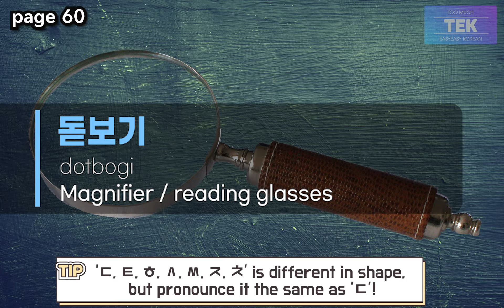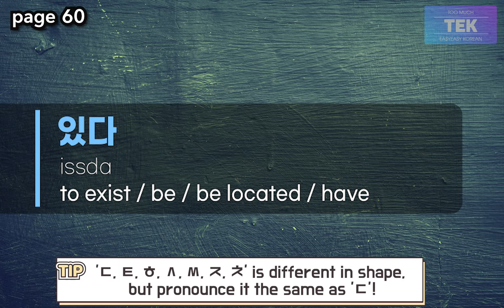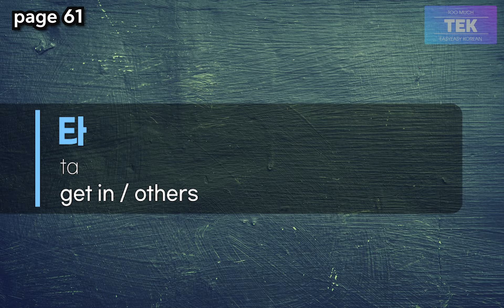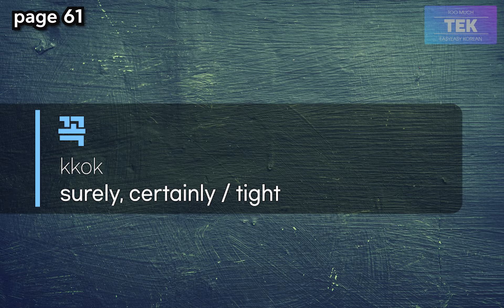[TEK (TOO MUCH EASY KOREAN)] 1-9 Final Consonants - Bachim 2